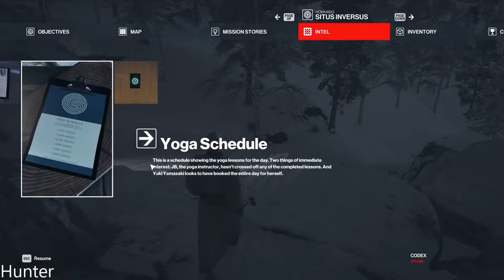HITMAN 2016 Gameplay [1080p60FPS]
There is a world beyond ours. Beyond nations, justice, ethics. It never sleeps. It exists everywhere. And once you enter. there is no going back. Welcome to the World of Assassination. You are Agent 47, the world's ultimate assassin.

PC SPECS:
- cpu: INTEL i9 9900K 4.86ghz
- mainboard: ASUS ROG STRIX Z390-F GAMING
- vga: ASUS RTX 2080 Ti Strix OC 11GB
- ram: KINGSTON PREDATOR DDR4 32GB 3466 MHZ CL15
- ssd: SAMSUNG 970 Evo 1TB M.2 SATA 3400/1500
-hdd : WDD RED 6tb x3
- psu: EVGA 1300WATT
- cpu cooler: CORSAIR H100I V2 HYDRO SERIES
-case: Phanteks Enthoo Evolv atx + RGB LED